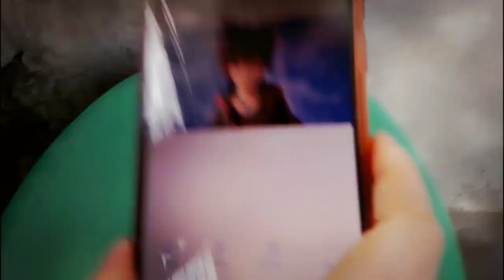Kingdom Hearts Sora Wig Styling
Showing how I style my wig for Sora of Kingdom Hearts. I'm just using normal wig in this video.

Kingdom Hearts and music are not mine.

I hope you can find my video helpful for your future cosplays. Keep safe everyone!